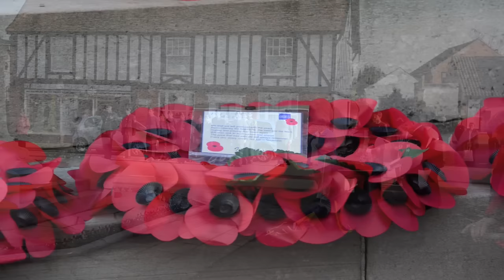WS Armistice Day 2015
The Last Post is sounded as Wymondham observes a two minute silence.